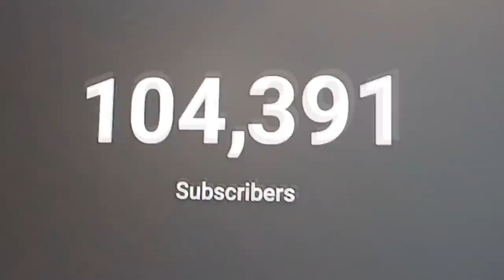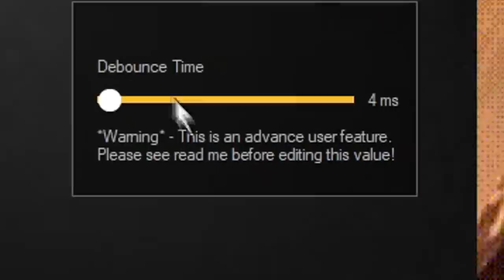The END Of Butterfly Clicking...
Today on the Hypixel Minecraft, Guiny talks about the problems with the clicking method known as Butterfly Clicking. Within this video Guiny talks about the history of the butterfly clicking method, double clicking, drag clicking, and the potential of servers like Hypixel banning Butterfly Clicking or Gaming Mouse/Mice like the Model O and Pulsefire Haste for having debounce settings/double clicking.

Enjoy the included Skywars, The Bridge, and Minecraft Bedwars footage!

Timecodes:
0:00 - Intro
1:05 - Butterfly Clicking
2:14 - History
4:38 - Model O
6:03 - The Problem

This is not a how to Butterfly Click/pvp tutorial or guide with tips, but Butterfly Clicking and the problem with Double Clicking and Drag Clicking + handcam reveal.